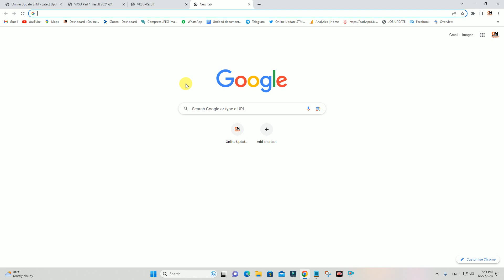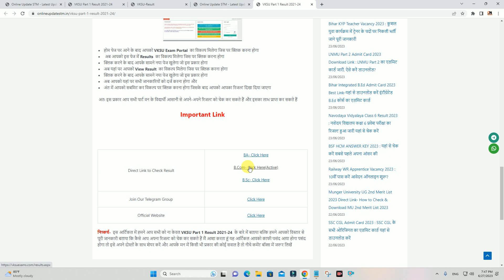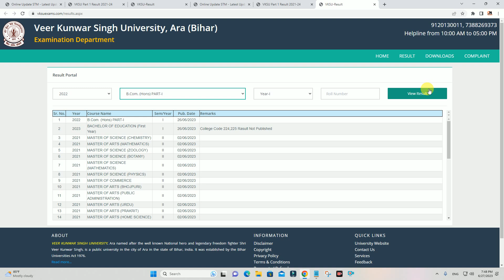Vksu Part 1 Result 2023 जारी | vksu part 1 result 2023 kaise check kare | vksu part result 2021-23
Hi
Dosto Aaj Ki Is Video Me Maine Aapko Ye Bataya Hai Vksu Part 1 Result 2023 जारी  | vksu part 1 result 2023 kaise check kare | vksu part result 2021-23  Ummeed Hai Aapko Ye Video Bahut Pasand Aayegi

Important Vidoes-